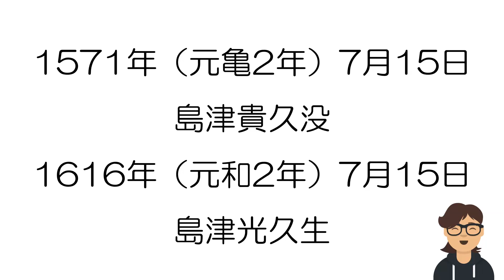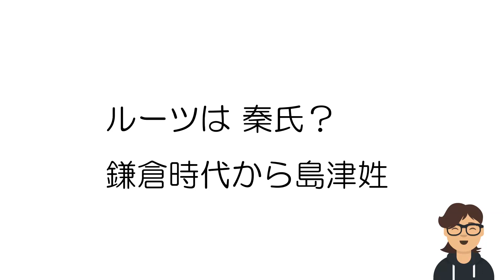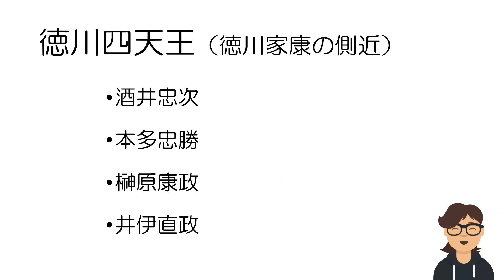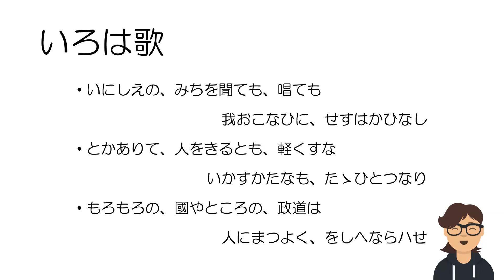あずまやの日日是好日 7月15日